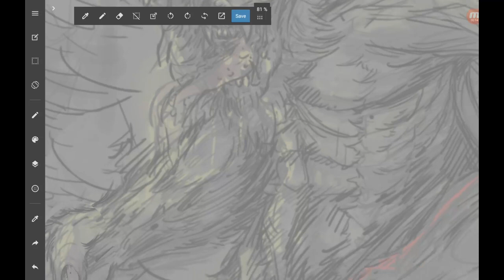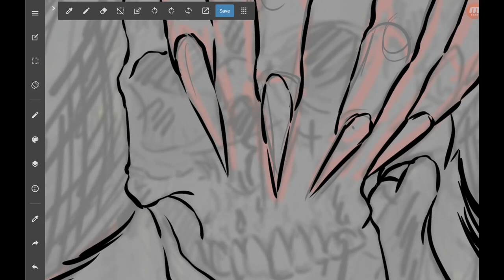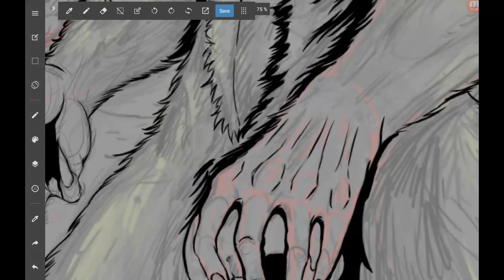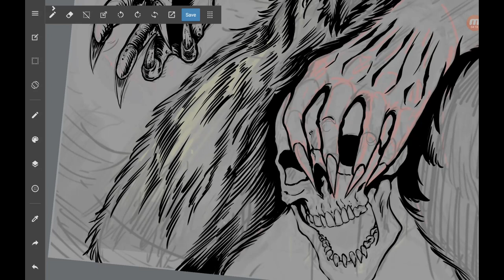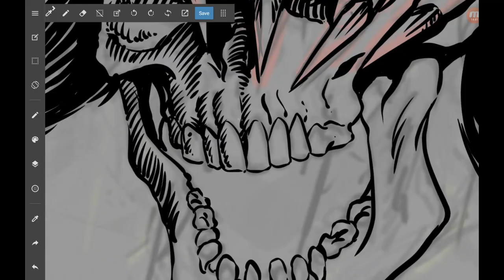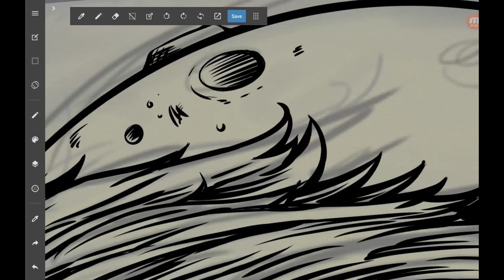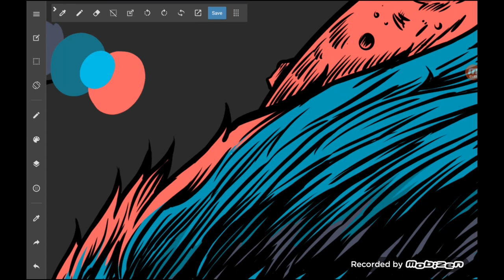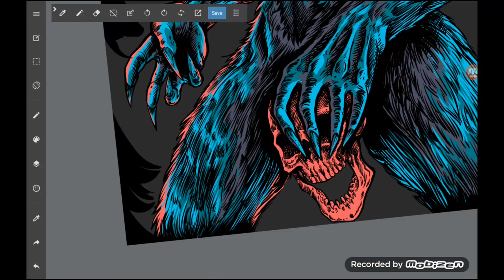SPEEDPAINT- Werewolf Illustration - ChozaFest 2019 - Medibang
¡Hola!
Ilustración realizada para el ChozaFest en México.

¡Abayo
 Software: Medibang Paint.